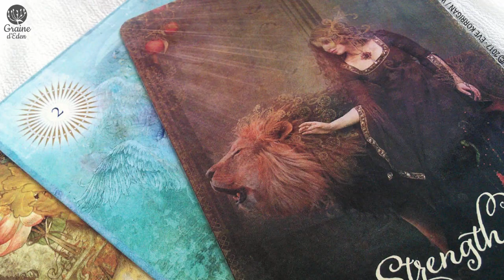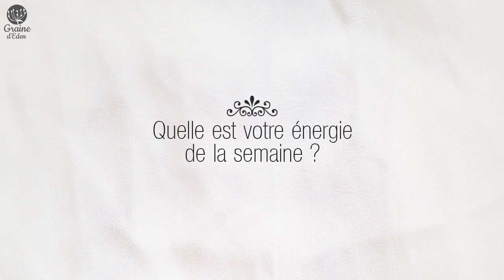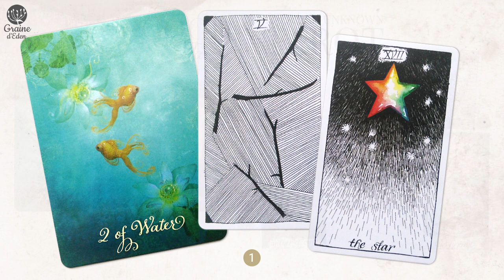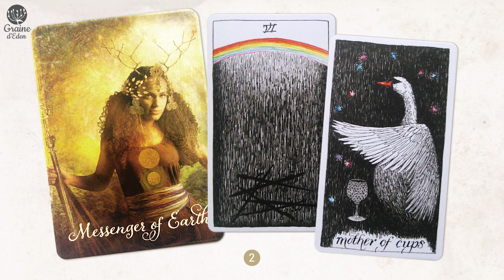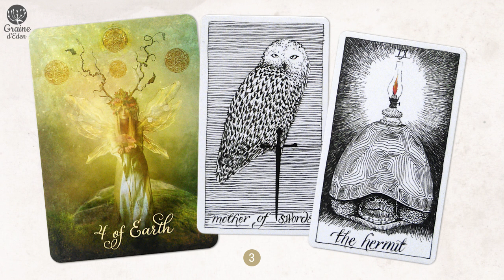[ Oracle horoscope Interactif ] Taroscope Energies du 3 au 9 Juillet - Choisissez une carte !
[ Taroscope Oracle horoscope ] Quelle est votre énergie et votre conseil de la semaine ? Choisissez une carte pour découvrir votre guidance ! J'ai utilisé Les cartes The Good Tarot de Colette Baron-Reid ) et The Wild Unknown Tarot de Kim Krans
Plus d'infos ici ⬇⬇⬇⬇